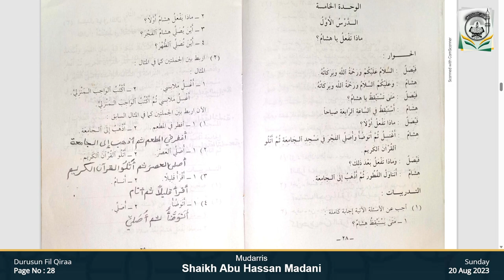Dars-08 | Durusun Fil Qiraa' | Shaikh Abu Hassan Madani | 20 August 2023